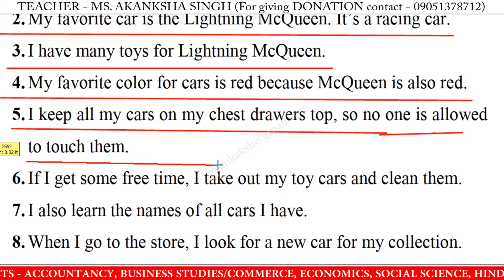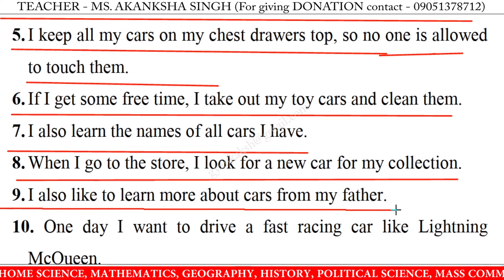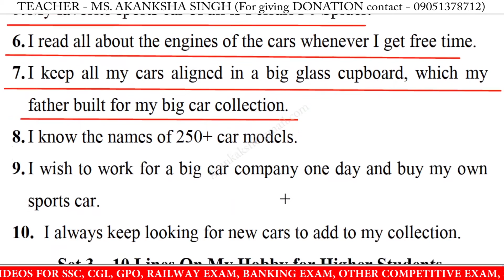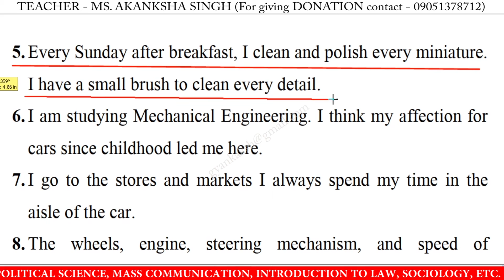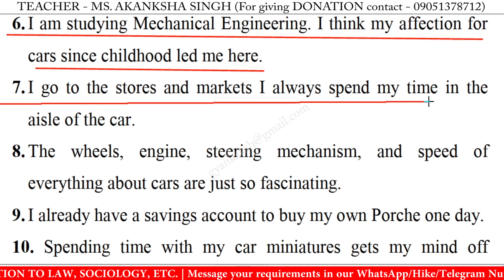10 Lines on my hobby in English | my hobby 10 Lines Essay | few lines on my hobby in English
10 Lines on my hobby in English | my hobby 10 Lines Essay | 10 lines Speech on my hobby in English Writing | my hobby speech in english 10 lines

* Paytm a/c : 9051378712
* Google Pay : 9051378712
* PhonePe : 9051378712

10 lines on my hobby,
10 lines on my hobby essay,
10 lines on my hobby in english,
10 lines on my hobby speech in english,
10 lines on my hobby speech,
10 lines on my hobby,
speech on my hobby in english,
speech on my hobby,
my hobby 10 lines 2nd class,
my hobby 10 lines essay,
my hobby 10 lines in english,
my hobby 10 lines,
my hobby essay in english 10 lines,
my hobby speech in english,
10 lines on my hobby for class 1,
10 lines on my hobby for class 3,
10 lines on my hobby for class 5,
10 lines on my hobby for class 4,
few lines on my hobby,
few lines about my hobby